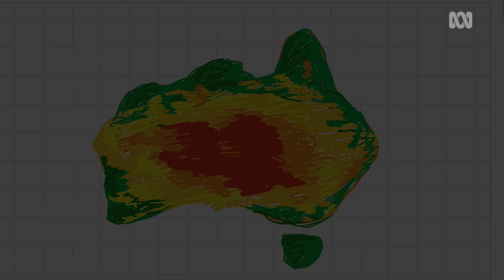Heatwaves explained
Have you ever wondered where heatwaves come from? Kate Doyle from ABC Weather, with the help of an Australia-shaped swimming pool, shares everything you need to know about heatwaves.